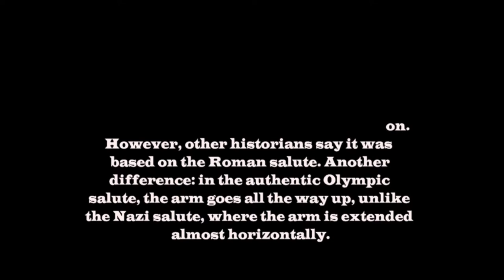The Olympic Salute - Fascist or Not ?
In 2020, the "Olympic Salute" statue in Amsterdam, made by Gra Rueb for the 1928 Summer Olympics in the Netherlands, was removed. The reason: It was allegedly based on a fascist tradition. However, other historians say it was based on the Roman salute. Another difference: in the authentic Olympic salute, the arm goes all the way up, unlike the Nazi salute, where the arm is extended almost horizontally.
Source: Wikipedia

The Olympic salute is a variant of the Roman salute, with the right arm and hand stretched and pointing upward, the palm outward and downward, with the fingers touching. However, unlike the Roman Salute, the arm is raised higher and at an angle to the right from the shoulder.[citation needed] The greeting is visible on the official posters of the games at Paris 1924 and Berlin 1936.
The Olympic salute has fallen out of use since World War II because of its resemblance to the Nazi salute. It was used by the French team in the opening ceremony of the 1948 Winter Olympics.

The Olympic symbols are icons, flags and symbols used by the International Olympic Committee (IOC) to elevate the Olympic Games. These symbols include those commonly used during Olympic competition, such as the flame, fanfare and theme, as well as those used throughout the years, such as the Olympic flag. The Olympic flag was created under the guidance of Baron de Coubertin in 1913 and was released in 1914. It was first hoisted in 1914 in Alexandria, Egypt at the 1914 Pan-Egyptian Games.]The five rings represent the five continents of the world but also contain the colours which are common to almost all flags around the world.
Source: Wikipedia